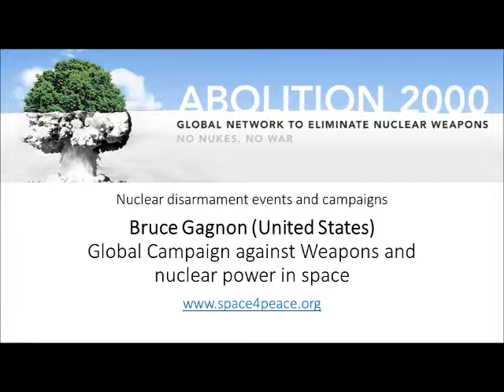Abolition 2000 webinar - Bruce Gagnon - Missiles and Space Weapons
Presentation by Bruce Gagnon, United States, from the Global Campaign against Weapons and Nuclear Power in Space, speaking on the subject of the Missiles and Space Weapons, April 10th, 2019, during the Abolition 2000 webinar on Nuclear Disarmament Events and Campaigns